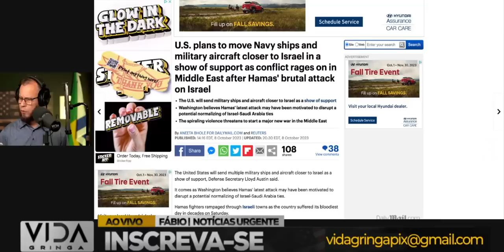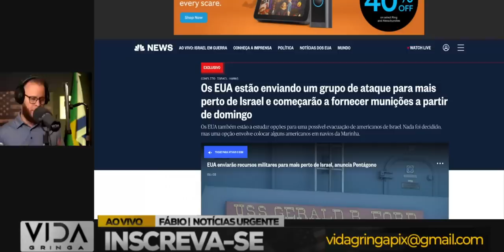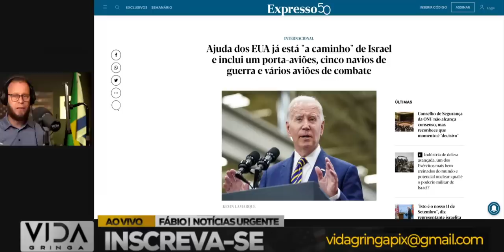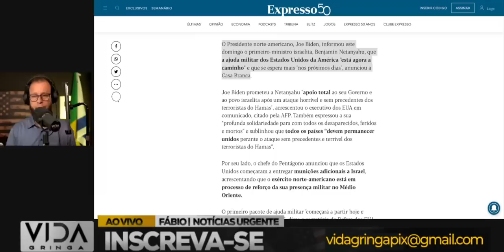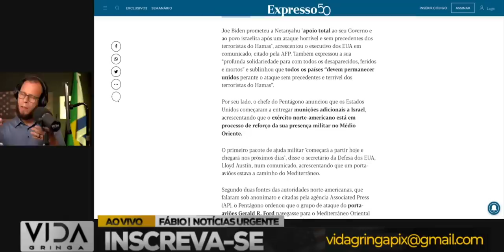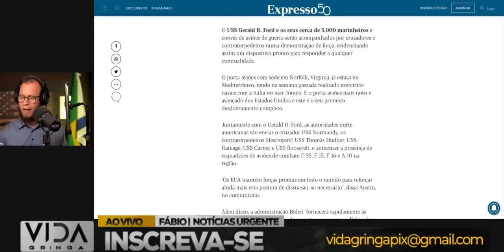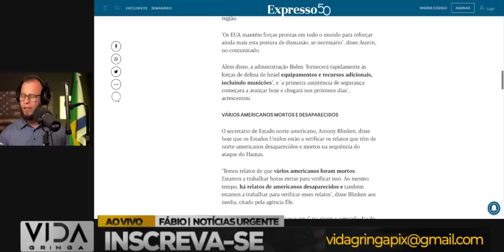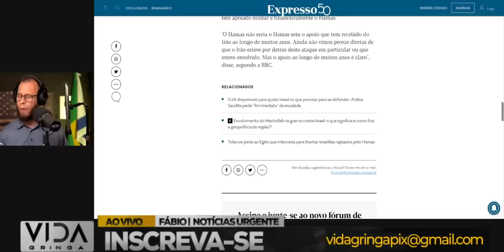Ajuda dos EUA‼️ já está "a caminho" porta-aviões, cinco navios de guerra e vários aviões de combate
Este vídeo oferece uma análise minuciosa sobre a situação atual, revelando como a ajuda dos EUA já está "a caminho". Porta-aviões, cinco navios de guerra e diversos aviões de combate estão sendo deslocados para a região, marcando uma resposta significativa a um momento crítico. Navegue conosco pelos bastidores dessa movimentação estratégica, entendendo as implicações políticas e militares desse apoio internacional. Esteja por dentro dos detalhes e das possíveis repercussões desse desenvolvimento geopolítico. Não deixe de assistir a este vídeo para uma compreensão aprofundada da situação.